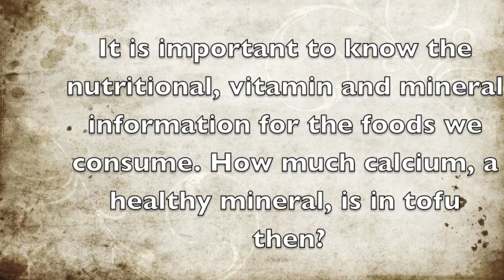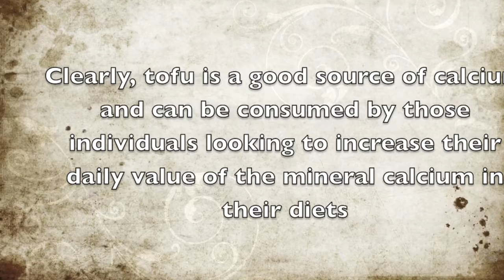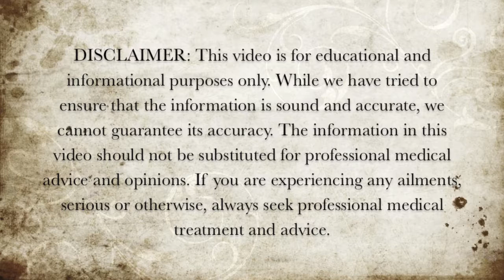How Much Calcium Is In Tofu?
In this video we discuss how much calcium is in tofu.